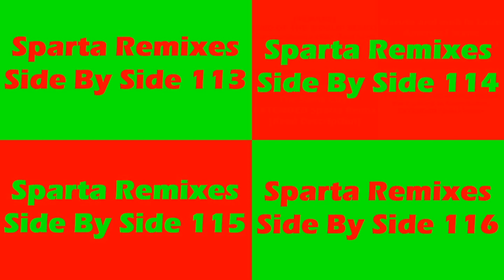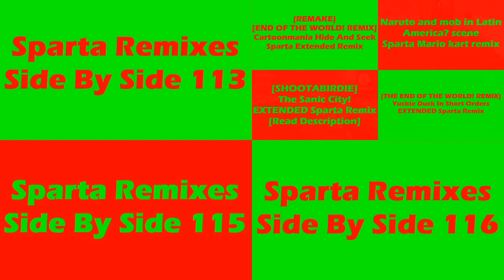(PLEASE DON’T BLOCK THIS) Sparta Remixes Super Side by Side 29 (Xmas Version)